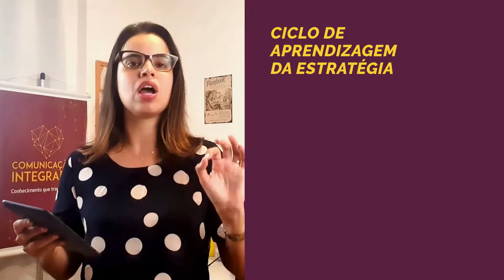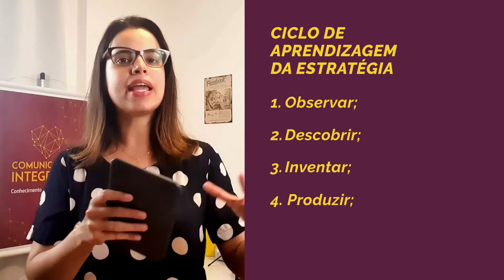Ciclo de aprendizagem da estratégia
Para uma gestão estratégica da comunicação ,  precisamos estar bem alinhados aos objetivos corporativos, ter participação nas instâncias decisórias,  não focar apenas no planejamento, mas também no acompanhamento e mensuração, ou seja, acompanhar os resultados e ter uma visão orientada a médio e longo prazo (indo além do tático).

Então, a estratégia sempre é um resultado linear do processo de planejamento? Náo! Alguns autores como Minzterg consideram que não e tem uma visão bem crítica desse processo.

Segundo ele, é preciso ter cuidado com a visão de excesso de planejamento para a estratégica, fala em aprendizado e adaptação.

Esse autor definiu cinco formas de perceber a estratégia, que denominou de os 5PS, ou seja , a estratégia como Plano, Padrão, Posição, Perspectiva e pretexto.

Em um campo próximo, Porter delimitou o que chamou de as 5 forças competitivas que afetam o planejamento: ameaças de novos entrantes, poder de negociação dos clientes, poder dos fornecedores, ameaças de produtos ou serviços substitutos e rivalidades num ambiente de concorrência.